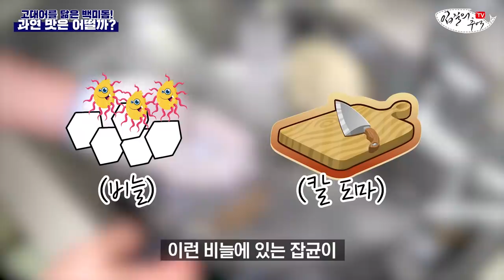고대 물고기처럼 생긴 이 생선, 통째로 회떠서 먹어보니...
오늘 준비한 횟감입니다. 국내에선 희귀종이라 할 수 있는 백미돔을 영접했는데요. 과연 이 녀석은 어떤 맛을 가졌는지, 언제 어떻게 먹어야 맛있는지 제가 느낀점을 소개합니다. ^^

- 총괄 : 김지민
- 기획, 촬영 : 김지민, 조정연
- 영상 편집 : 김은진